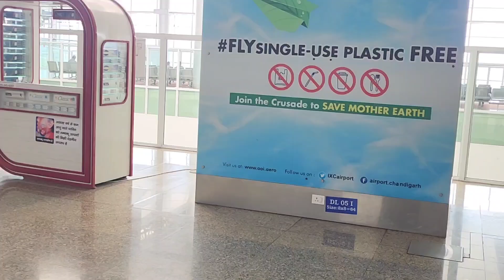Chandigarh Airport | Chandigarh International Airport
Shaheed Bhagat Singh International Airport, Chandigarh